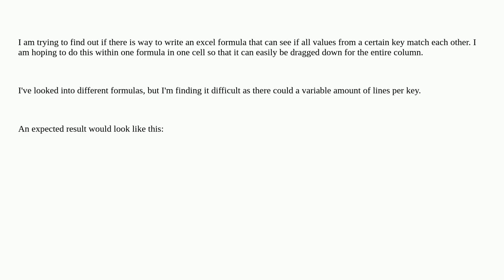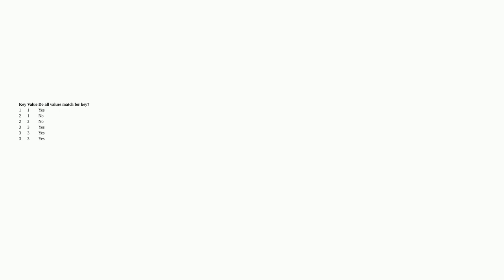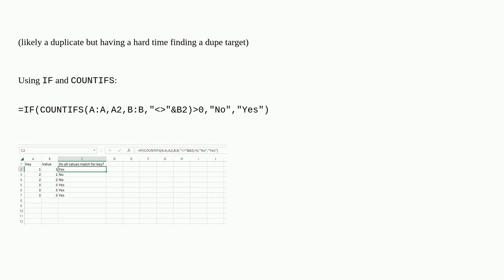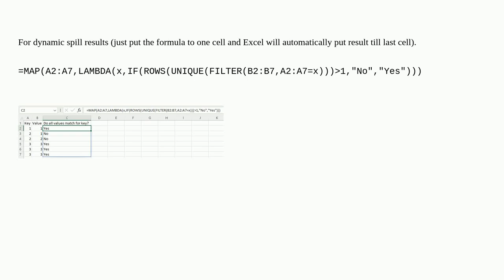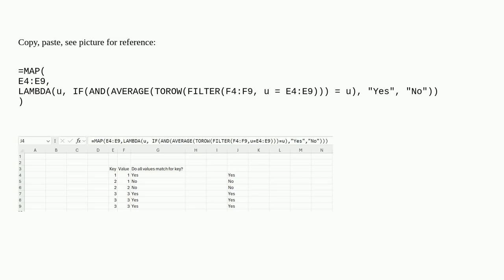How to find if all of a key's values match in Excel?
A special thanks goes out to the community

  excel excel-formula